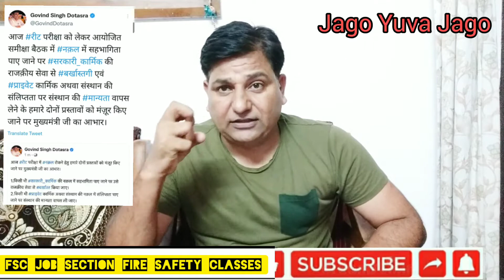नकल पर नकेल REET Exam 2021 Latest Update / REET Update Rajasthan Sarkar सख्त फैसले / FSC Job Section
नकल पर नकेल REET Exam 2021 Latest Update / Rajasthan Sarkar के दो सख्त फैसले REET / FSC Job Section / Ranveer Singh / Fire Safety Classes / Job Section Rajasthan / Info to you

REET 2021 : रीट में नकल रोकने के लिए राजस्थान सरकार ने लिए ये दो सख्त फैसले
REET 2021 Update : 26 सितंबर को होगा REET Exam आयोजित

Reet Teacher Bharti Exam Update Rajasthan

Rajasthan Sarkar Ka Intzam Or nakal par Nakel

Fire safety classes YouTube channel
Ranveer Singh